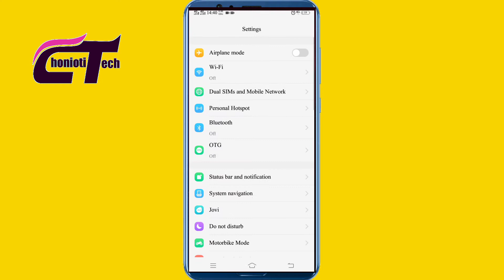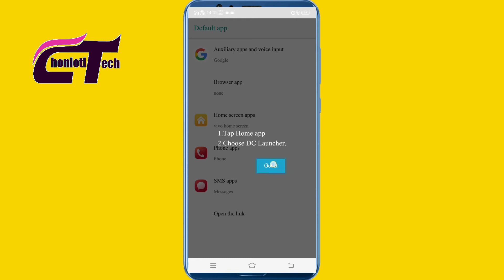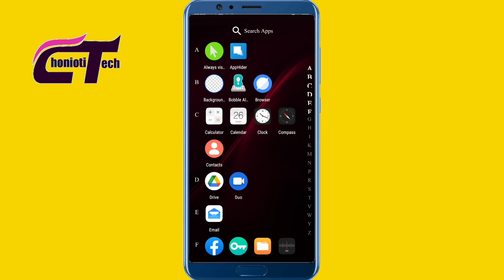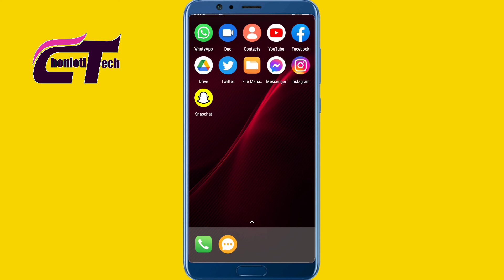How To Hide Apps on Android 2022 (No Root) | Mobile Me App Hide Kaise Kare - Chinioti Tech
aaj ki video main aap ko btaon ga ke app app hide kaise kare. app hide. app hide kaise Karen. app hider calculator. app hide vivo. How To Hide Apps On Android 2022 [[No Root]] Without Root Your Phone Hide Apps. So Watch Complete video ...

Topic covered
How To Hide Apps on Android 2022 (No Root)
how to hide apps in Android